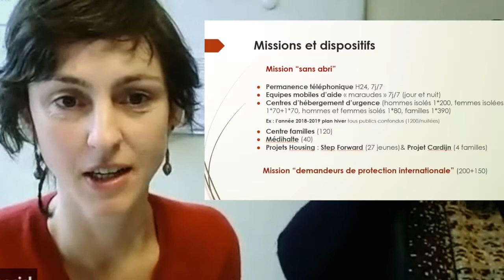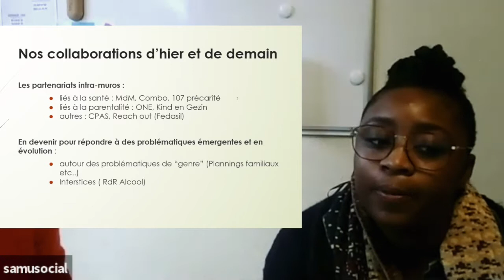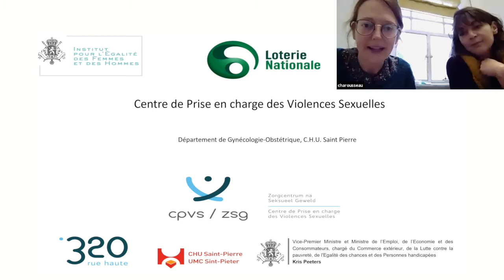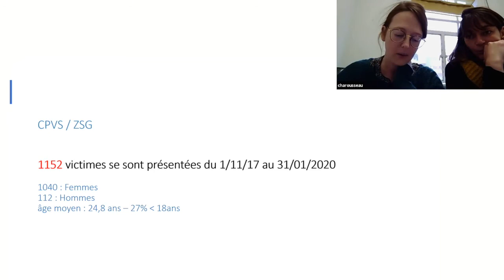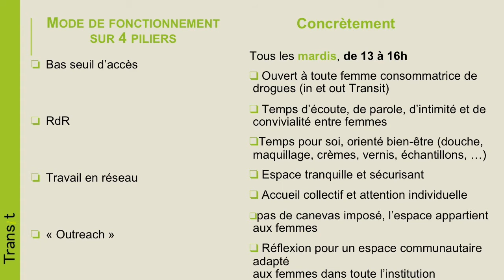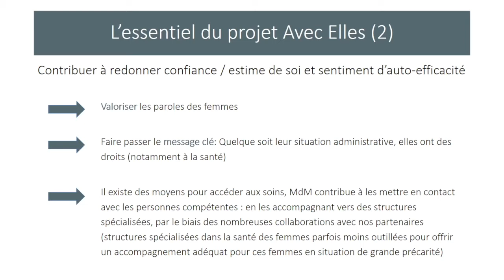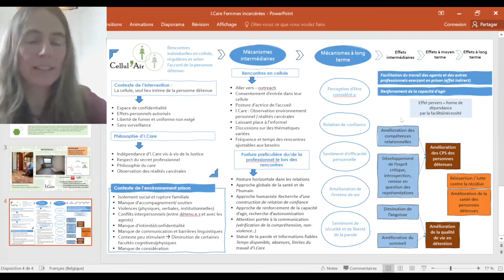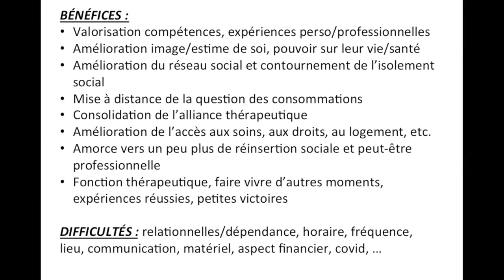Fedito Bxl Live Session 1 - Partage d'Expériences : Femmes et Précarité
0:00 Accueil - Stéphane Leclercq
1:25 Introduction - Lise Meunier
3:15 Projet Combo - Kris Meurant
8:55 Samu Social - Dr. Maud Santantonio et Mélissa N’Guessan
21:46 CPVCF - Yamina Zaazaa
37:13 Projet photo "Femmes" - Anne-Cécile Huwart
43:04 CPVS - Dr Charlotte Rousseau et Julie Mingant
59:14 Echange avec le public
01:07:40 Espace femmes (Transit) - Laetitia Peeters
01:15:15 Avec Elles (Médecins du Monde Belgique) - Charlotte Lonfils et Majda Mourid
01:22:07 Sister's House (Plateforme d’hébergement citoyenne) - Delphine Demanche
01:34:02  Femmes et prison (I.Care) - Vinciane Saliez
01:42:25 Utsopi - Thor Colonna et Sandra Djide
01:50:21 Atelier Femmes (Dune asbl) - Sophie Godenne et Chloé Pinaud